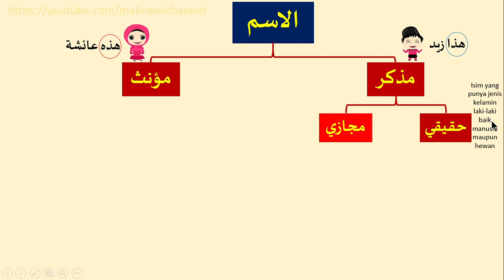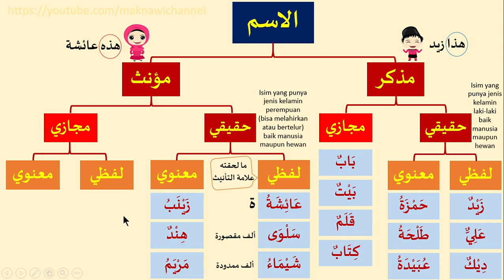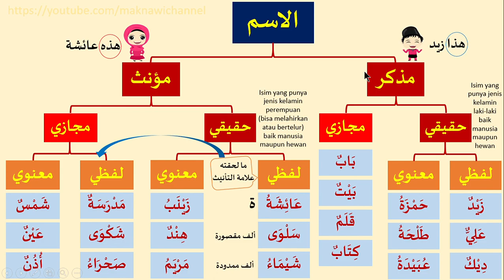Mudzakar & Muannats Hakiki, Majazi, Lafdzi, Maknawi [LENGKAP] - Maknawi Institute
Istilah Mudzakkar & Muannats sebetulnya sudah sangat familiar di telinga para pembelajar bahasa arab, tetapi tak sedikit yang masih bingung dengan pembagiannya. Oleh sebab itu saya berikan video yang ringkas dan padat terkait pembahasan tersebut. Selamat mempelajari dan semoga bermanfaat.